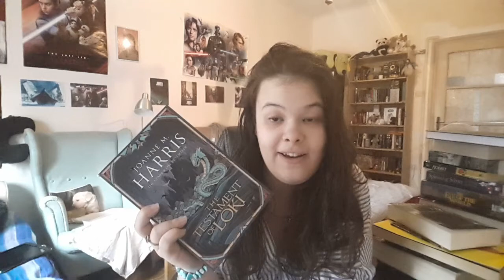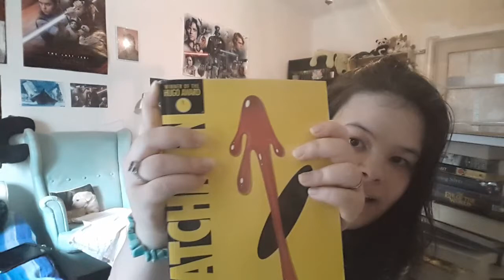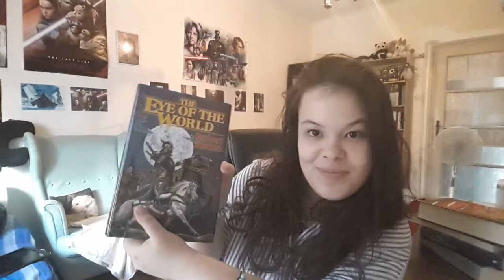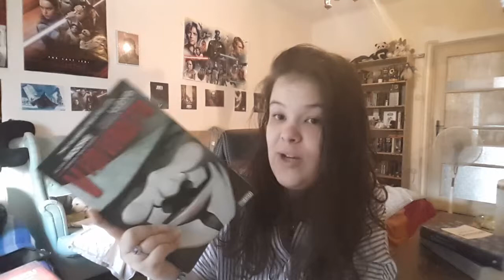🤬DO I HAVE *THAT* BOOK CHALLENGE🤦‍♀️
Howdy-o! I am back with another challenge video and yes, I am lady Chaos all over again. I hope you excuse my monstrosity of hair today and I hope you find some enjoyment in this. A part II will happen, yes.